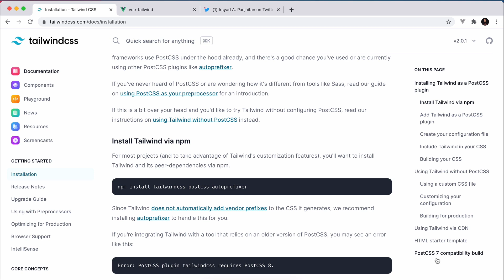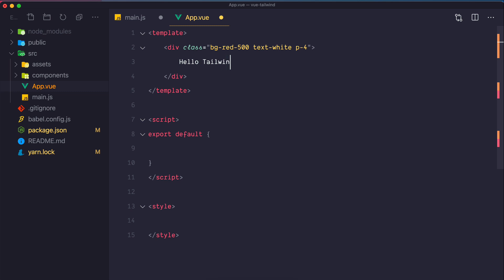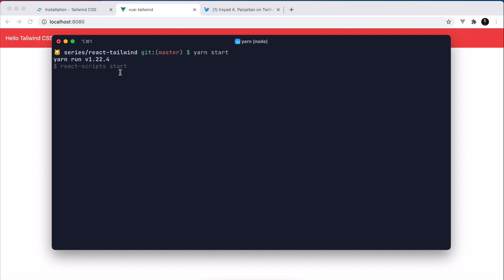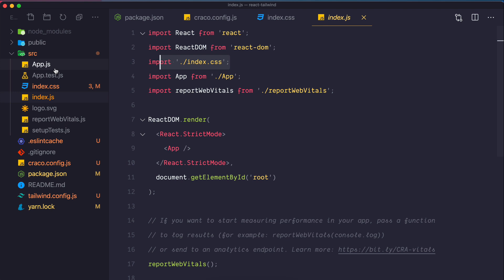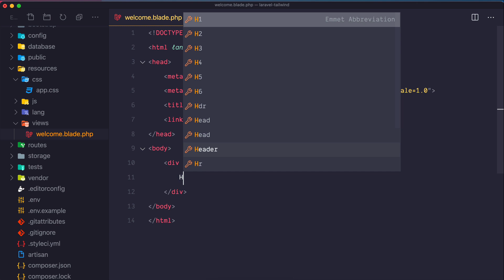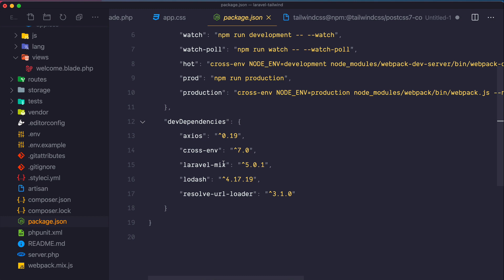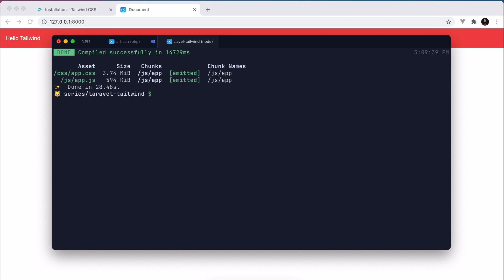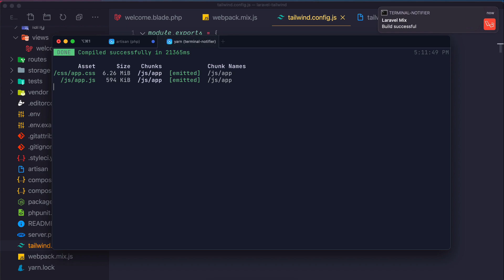Belajar Tailwind CSS 2 - 7 Install Tailwind CSS 2 Di Beberapa Framework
Mau lebih banyak? Lihat semua seri di